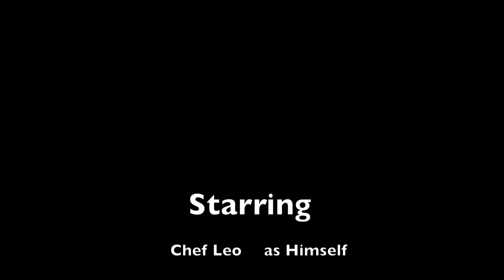MNTHS: "Say Cheese!" Entry Event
Entry Event for a Say Cheese! Project where students will investigate the physical and chemical changes and phase changes produced by bacterial cells in the cheese making process. This is a project on Properties of Matter as part of a Chemistry and Biotechnology class.